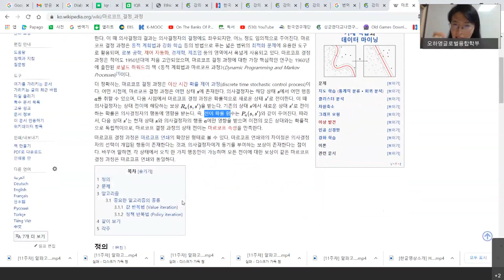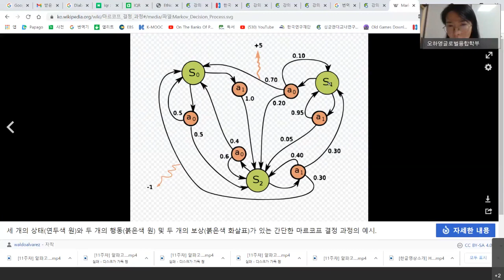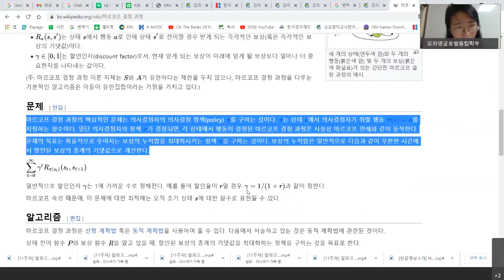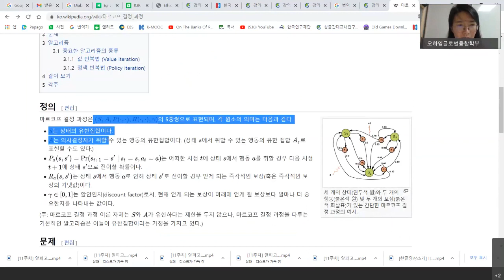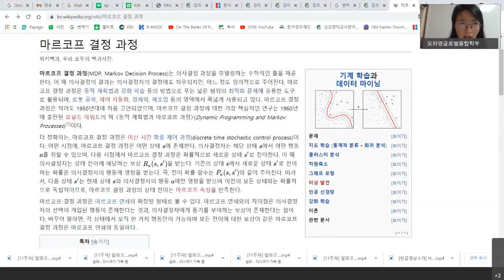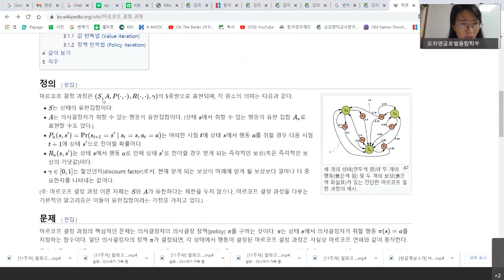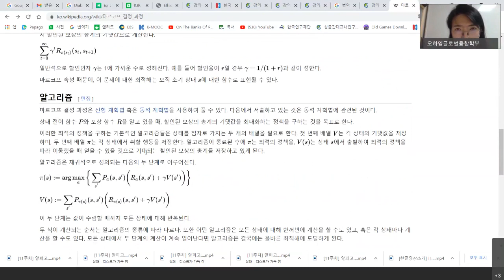강화학습과 MDP(markov decision process)-위키피디아 (1)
강화학습 MDP(markov decision process)-위키피디아 (1)